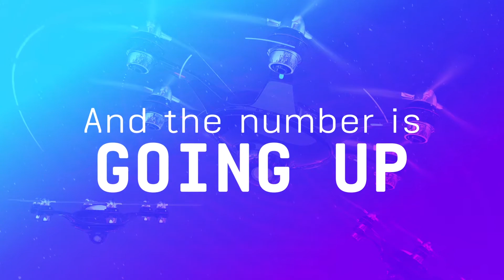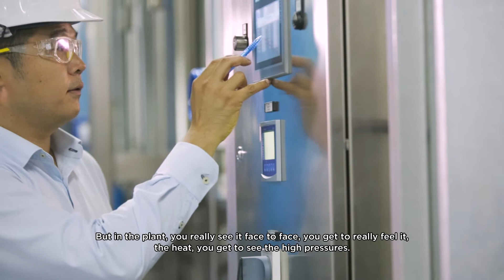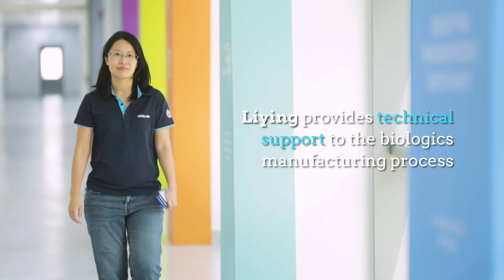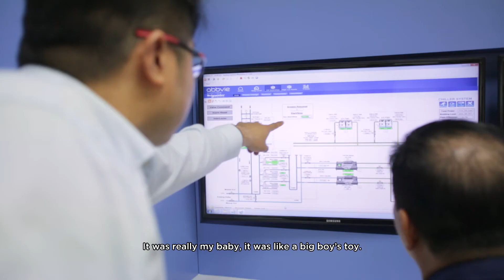Step inside: AbbVie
In Singapore, almost one in 100 people suffers from rheumatoid arthritis. Meet the engineers from AbbVie who are enabling the pharmaceutical company to take on the world's toughest health challenges and make a real impact on people's lives.